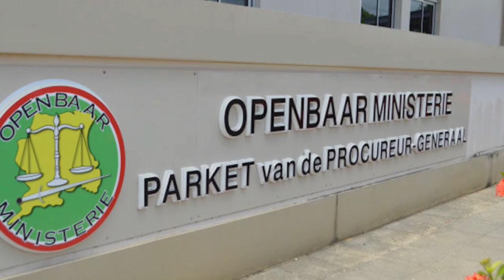22 06 2024 KORTE BERICHTEN: LANDSDIENAREN; BLOEDDONOREN EN MEDEWERKERS BOG